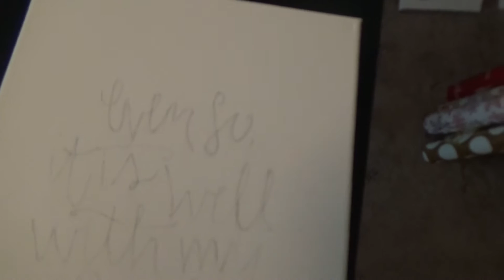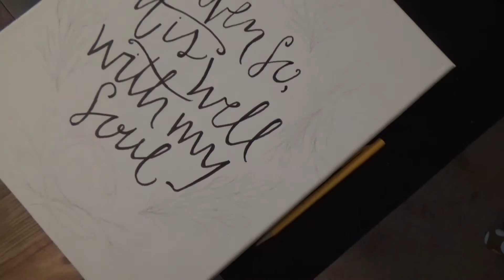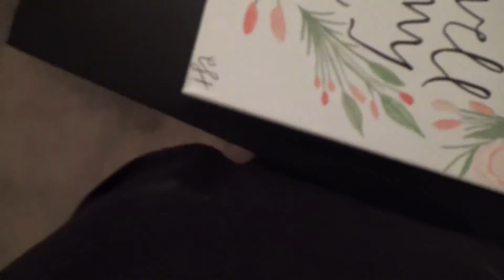VLOGMAS | DAY 18-19 : making presents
MERRY VLOGMAS!